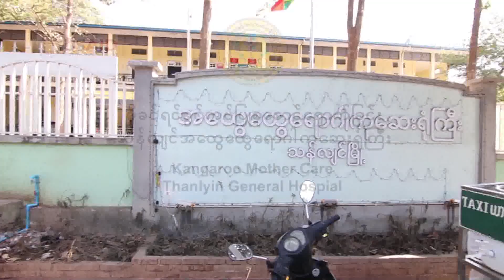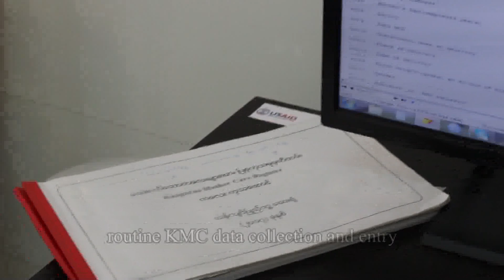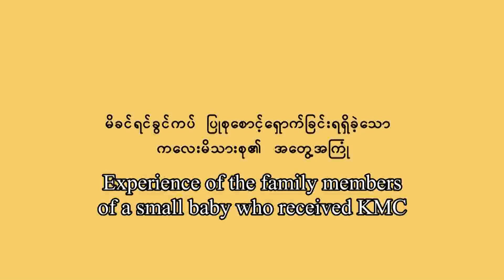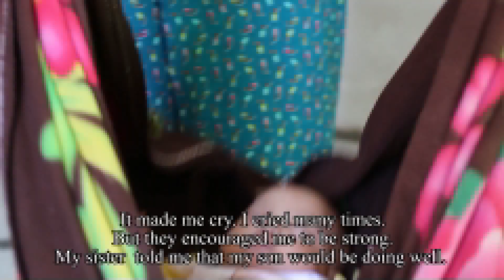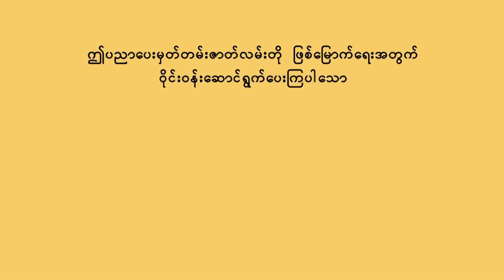Kangaroo Mother Care at Thanlyin General Hospital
This video captures an overview of the provision of Kangaroo Mother Care (KMC) at Thanlyin General Hospital (TGH), Myanmar (Burma), and the experience shared by the family members of a small baby discharged from the TGH KMC unit.